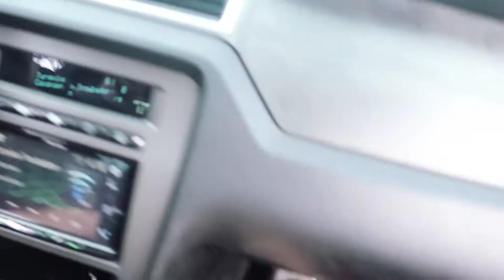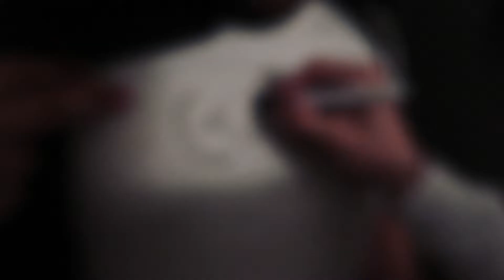We’re Splitting up…. GK coming to an end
Hope y’all enjoyed the video! Sorry it was late but we ran into some truble trying to get it up!